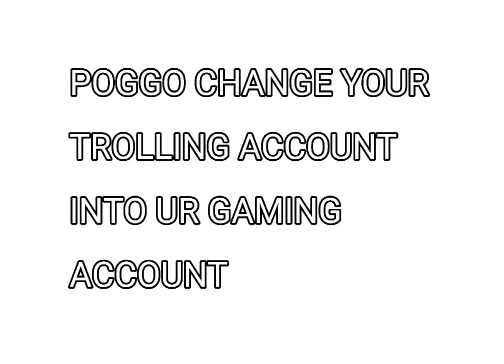Message to Poggo